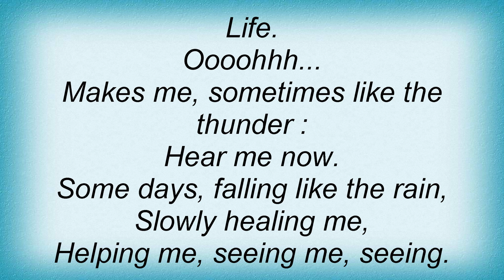Jon & Vangelis - Journey To Ixtlan Lyrics